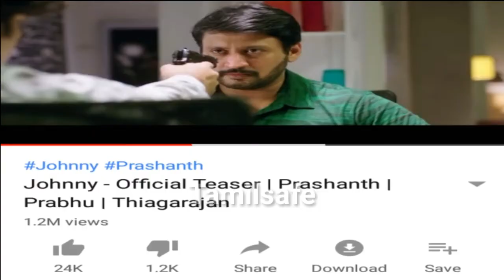சாக்லேட் பாய் பிரசாந்தின் பரிதாப நிலை ரசிகர்கள் அதிர்ச்சி ! Actor prasanth current situation